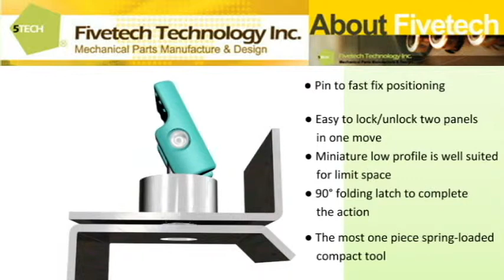Fivetech Technology Inc._Mini Latch Plunger- Positioning in panel